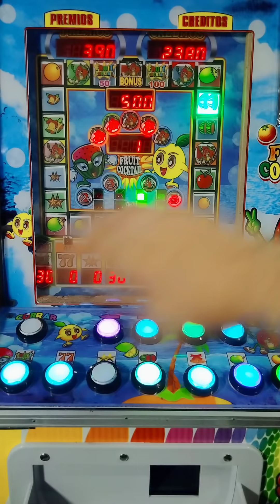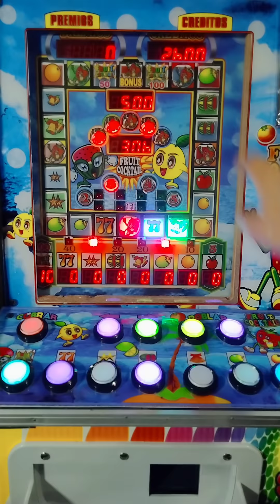LE APOSTAMOS SOLAMENTE A 2 FRUTAS Y MIRA TODO LO QUE GANAMOS 😱😎 |Maquinita tragamonedas